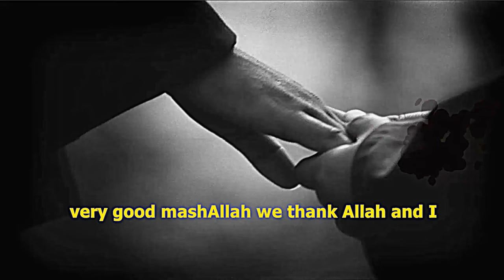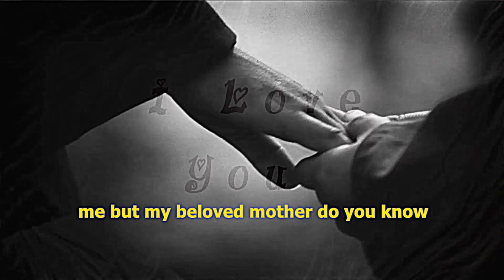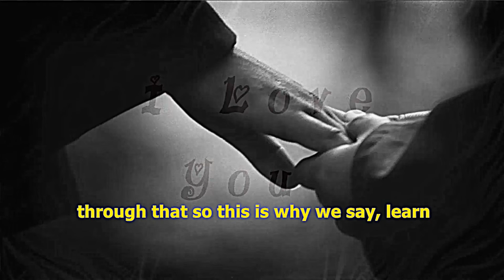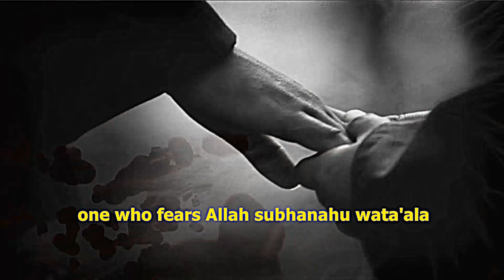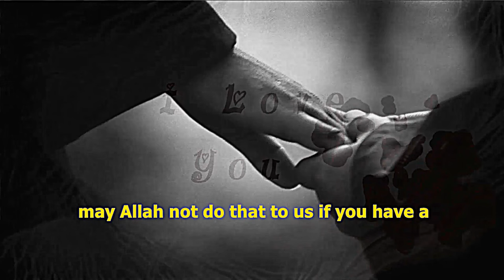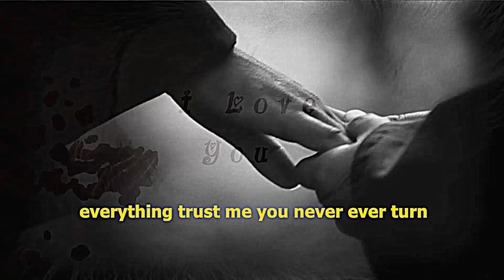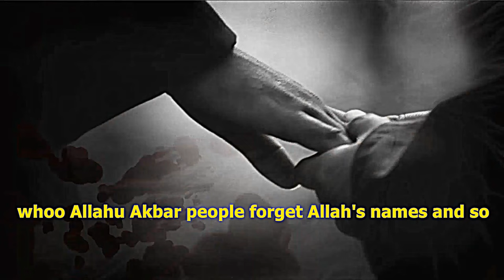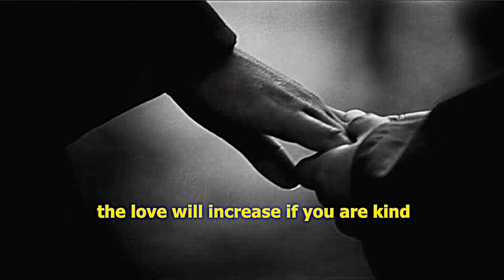Sisters! Never Ever Reveal Your Marital Problems Online | Mufti Menk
📌In this video clip MuftiMenk advised not to know every detail of your spouse and assist her/him to walk towards Allah. If there is a problem in your conjugallife , seek advice from the right source but Never Ever Reveal Your MaritaProblems To Someone Online with EnglishSubtitle